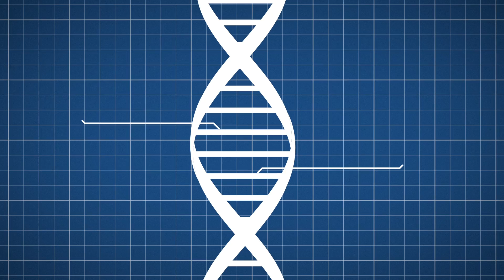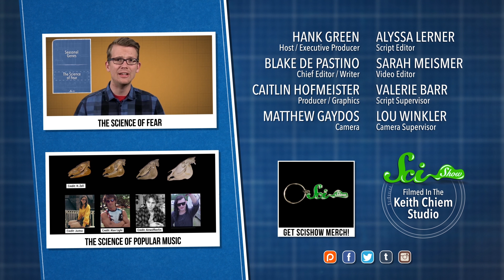A Song of Ice and New Species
Hank shares losses and finds this week, including a huge amount of Antarctic ice that’s lost for good, and 10 cool new species that are last year’s top finds.